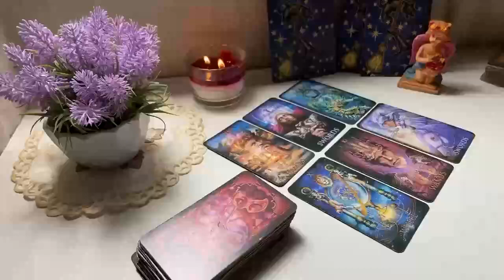PISCES D****MNN TAURUS❗THEY'RE GOING TO LEAVE YOU SPEECHLESS😮 2024 LOVE TAROT READING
Pisces Love
Pisces 2024
Pisces today
Pisces JUNE

Pisces Love
Pisces 2024
Pisces today
Pisces JUNE